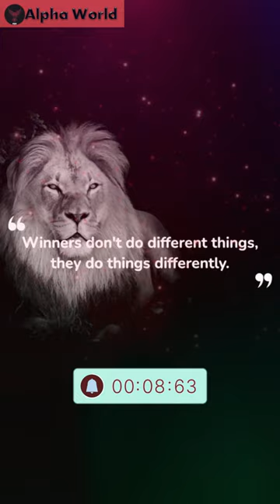Winners || shorts quotes money motivation sigmarule love motivationalquotes lifestyle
Hello Guys,
It's Alpha and you are watching Alpha World. Here I post amazing content from around the world that can amaze amaze you. This channel is only for entertainment and knowledge purpose.

ack sheriff,
dareyes de la sierra malas rachas,
slam dunk theme song,
money spread,
how to spread money,
wealthy lifestyle,
rich life,
2 good 2 be true episode 104,
memology 101, sweat coin ,
ice spice,
gobekli tepe documentary,
new song 2022 punjabi, 12v battery charger,
 bulldozer baba jindabad,
alhazar o'zbek kino,
amaze world,
aprender a bailar bachata,
bajaj health emi card,
battle rap,
billionaire trader lifestyle,
bitcoin,
blockchain gambling,
canlı casino,
chris brown live,
con bò,
crypto status,
cá lia thia,
cách đánh guitar,
cómica,
drex lee,
farina y yailin,
forex lifestyle,
forex millionaire lifestyle,
fredo,
ganpati baba ke song,
grillo de jerusalén bicho,
hedera hashgraph,
hombre en llamas,
how to money spread,
israel city,
izolacja,
la zowi,
lil baby,
ma áo đỏ,
maari status telugu,
manchester united vs Tottenham,
me nahi to kaun be,
money lifestyle,
nardo wick type beat,
nikocado avocado,
pitbull dragon live,
rasm chizish mashina,
shakira te felicito letra,
shoulder adjustment,
snowrunner,
stay,
tikop,
horror video,
techno gamerz,
air swing bowling,
alisha ka tiktok,